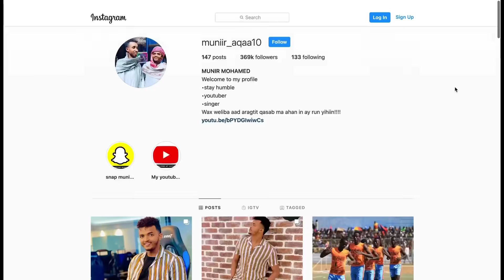ANIGA KAROONA MA QABI WAAN FIICANAHAY || AL HAMDULLILAH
RUKUMO YOUTUBEKEYGA KALE EE MUNIR ARMY